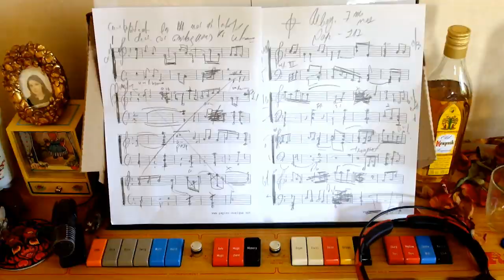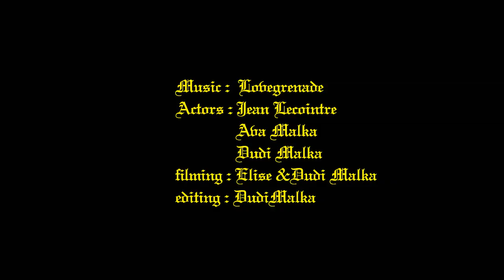Lovegrenade - Ambiguous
'Ambiguous' is the first track on Lovegrenade's new album 'Your night will come'  (out September 2014) All rights reserved to Lovegrenade , music by Lovegrenade ,recorded by Asaf Setty,  mixed by Ariel Peleg and mastered by James Plotkin.
The video was created by Dudi Malka , actors are Jean Lecointre , Ava Malka and Lili Dud. filmed by Elise Thomas Malka and Lili Dud.